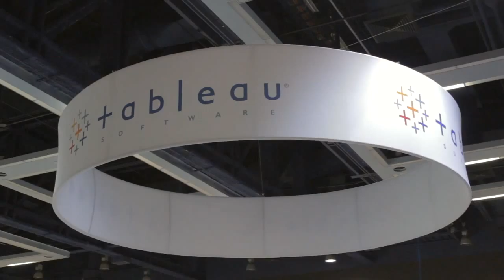Vishwas Agashe - Tableau Conference 2014 - theCUBE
Vishwas Agashe, Google, at Tableau Conference 2014 with John Furrier and Jeff Kelly

The industry as a whole has recognized the value of data-driven business, according to Google Inc.’s, Vishwas Agashe. The search giant’s Global Product Lead of Big Data Technologies visited theCUBE’s roving news desk at the Tableau Software, Inc.’s Data 14 Conference to talk with John Furrier and Jeff Kelly about the rising demand for Big Data-related products and the potential for more enterprise-level players to migrate to the cloud.

While Agashe recognized that Google, as Furrier put it, hadn’t been “touting the cloud,” the tech giant had made several announcements about its multiple layers of products. Agashe described Google’s product offerings as a “service cake” that includes infrastructure, software as a service, and platform as a service. When those services are aggregated in the cloud, it helps users address a huge diversity of workloads. Among those services, Agashe noted, “Big Data is a key product.”

The switch from using Big Data internally to services

Though Google used Dig Data internally for a long period of time, it wasn’t until 2010 that it started to package big data products. Agashe explained that enterprise-level customers wanted software that would help them solve problems similar to those Google faced. The Google cloud platform, he explained, is “a combination of hardware and software” that provides Google customers with the ability to scale to meet customer needs.

Moving from on-premise into the cloud

Responding to Kelly’s question, “What will it take for big data deployment to move to the cloud,” Agashe said that Google picked up on overall trends in the industry that suggest data-driven business will become more commonplace. The change hasn’t occurred right away because companies are still experimenting. And while experimenting, there’s no “upfront realization of return on investment,” Agashe said.

Advertising companies in particular realize that they need “an agile environment, one that makes use of previous investments,” he explained, observing more businesses coming to the conclusion that cloud might be a good fit. Agashe pointed out that cloud is scalable, cost-effective, and doesn’t force companies to replace their current investments — either people or technology. As more companies get into Big Data, Agashe thinks they will realize that cloud “just fits into the ecosystem.”